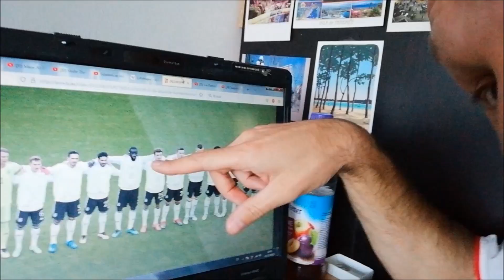Nationalhymnen beim Fußball sind Wettbewerbsverzerrung!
Warum werden bei Fußball-Länderspielen uralte Nationalhymnen gespielt, wo es doch viel bessere und coolere Alternativen gibt? Hier eine Analyse mit Vorschlägen für die Zukunft.
Die politisch unkorrekte Comedyshow mit einem Touch Philosophie, von und mit Jakub Slodowicz